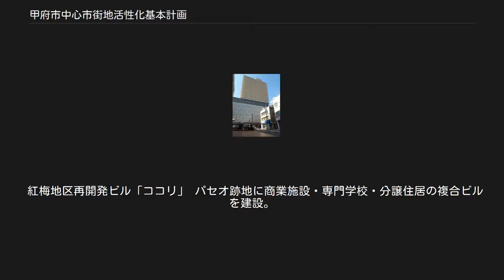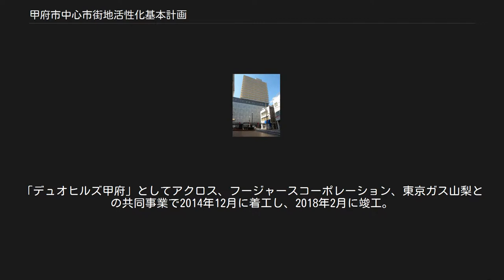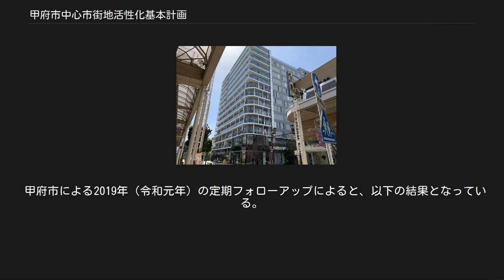甲府市中心市街地活性化基本計画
甲府市中心市街地活性化基本計画（こうふえきちゅうしんしがいちかっせいかきほんけいかく）は、山梨県甲府市における甲府駅周辺における整備事業のことである。
 ココリ（2010年9月1日撮影） バブル景気以前の山梨県の商業地は甲府駅周辺が中心であり、岡島百貨店と山交百貨店、甲府西武、ダイエー甲府店といった大型店舗が集中し、また甲府中央商店街などいくつかの商店街が軒を連ねていた。
特に1986年に開催されたかいじ国体に関連して甲府駅周辺も整備が行なわれ、駅舎建て替えによりエクランが開業したのを皮切りに岡島百貨店の増床や山交百貨店の改築などが行なわれるなど、この時が甲府駅周辺の繁栄期だった。
 しかし1990年代になるとバブル崩壊に関連して消費が落ち込み、商店街は急激な地価下落に見舞われた。
さらに郊外にショッピングセンターや総合スーパーが建つと、道幅が狭いため渋滞が発生やすく、かつ駐車場不足の問題が浮き彫りとなり、自家用車での買い物客を遠ざける原因になった。
 そして追い討ちを掛けたのが、1998年2月には3つあった百貨店の1つである甲府西武が閉店、1999年11月にはダイエー甲府店から業態変換していたトポス甲府店が後を追うように閉店するなど閉鎖や撤退が相次ぎ、これにより1999年から2004年までの5年間の間に中心商店街の総売上は4割減少し、また店舗数も3割減少したため、一気にシャッター通り化した。
 この状況に対し山梨県や甲府市、商工会などは再活性化を目的に計画を立ち上げ、まず2004年（平成16年）3月23日に甲府駅北口がシビックコア地区整備制度の策定を受けたことで整備が始められ、2008年（平成20年）11月11日に中心市街地活性化法の認可を受け本格的に事業を開始。
 当初は2008年（平成20年）11月から2013年（平成25年）3月までを活性化法の期限としていたが、2014年（平成26年）10月までの期限延長を行なった。
期限切れ直前の2014年10月17日に2020年（令和2年）3月までの第2期の事業承認を受け、現在も事業中である。
 以下の地域が基本計画の整備対象に指定されている。
 同じ区域でも対象と対象外の範囲があり、たとえば北口地区を見ると既存建築物である山梨文化会館は区域内であるため計画の対象に含まれるが、山梨一の高層建築物であるセインツ.25は区域から除外している。
また、朝日地区は朝日通りの箇所のみ、愛宕町は中央線沿いのみで山梨英和中学校・高等学校は含まれていない。
 甲府駅北口より北東を望む。
 手前のスペースがよっちゃばれ広場。
 2011年3月撮影。
 甲州夢小路に再建された時の鐘。
 2014年7月撮影。
 元々当所には国鉄が所有していた甲府機関区および広大な県有地があり、田邊圀男知事時代に県有地に山梨県民文化ホールの建設構想が持ち上がったものの1979年の県知事選挙で田邊は敗れ、代わりに知事に就任した望月幸明によって計画は白紙となった（その後県民文化ホールは別の場所に建てられている）。
また、甲府機関区が国鉄末期の合理化により閉鎖されたことでこの場所も空き地となったことから「活気ある山梨づくり」政策を掲げげていた望月知事はこのこの跡地を再開発しようとバブル景気の中国鉄清算事業団から高額で買収し、既存の県有地を含め再開発に着手しようとした。
しかしその後バブル崩壊の煽りを受けたことで停滞し、またこの時期「幸住県」政策を掲げ経済指標より医療福祉を重視する天野建知事によって望月前知事による計画も白紙となり、暫く北口の土地は更地として放置されることになった。
 その後甲府市長であった山本栄彦が知事に就任し、この空き地をシビックコア地区として整備を再開。
横内正明知事になってからも事業は継続され、2013年（平成25年）に甲州夢小路がオープンしたことによりシビックコア地区としての整備は一段落している。
 中央消防署 甲府地区広域行政事務組合管轄の消防署。
同一敷地内で平屋建を2階建に移転改築し、2007年2月に竣工。
北口整備で最初に竣工した施設である。
 甲府市歴史公園 甲府市により事業着手。
廃城と中央本線甲府続伸により解体・分断された甲府城山手御門をかつてと同じ場所に復元したものである。
また周辺を芝生広場にすることで北口側から甲府城を眺めることができるよう配慮されている。
2007年3月に竣工。
 北口駅前広場（新ロータリー） 甲府市により事業着手。
旧ロータリーは愛...